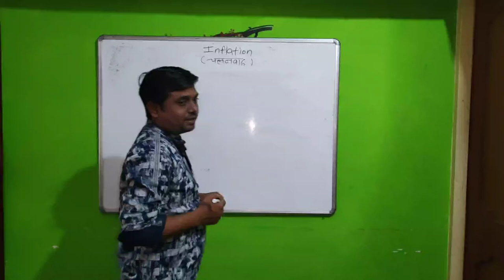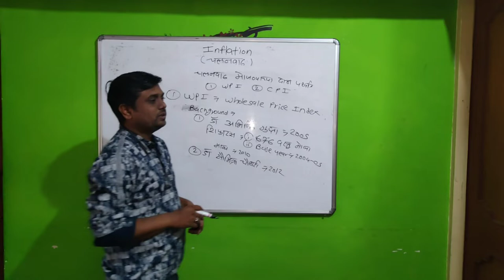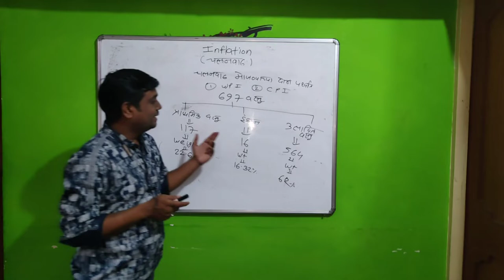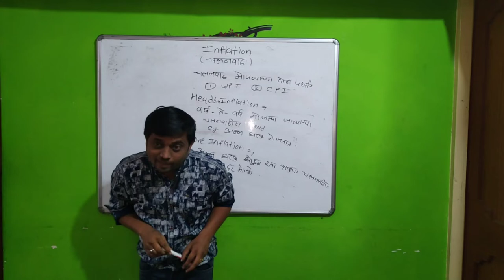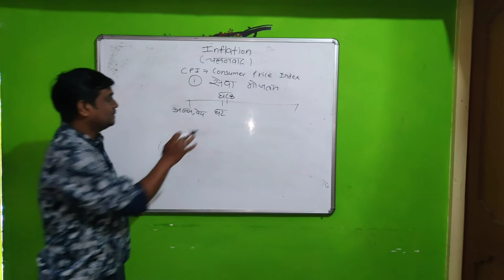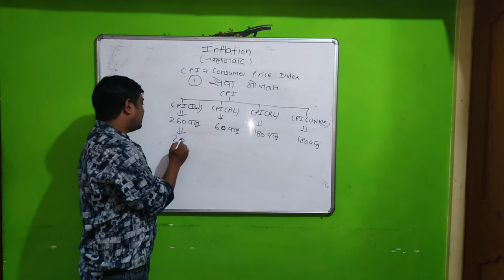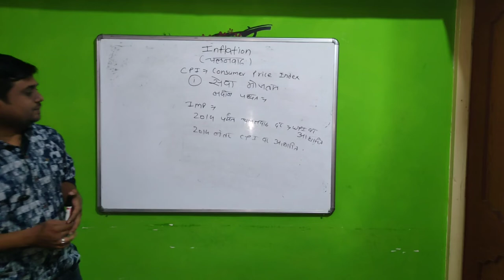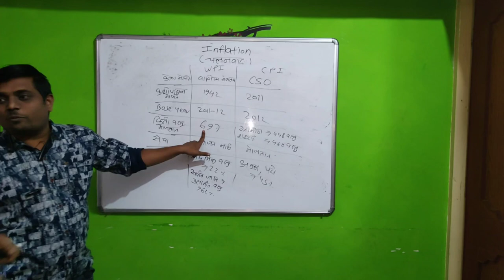Topic - WPI ,CPI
Upsc pre imp topic - upsc 2019,2020 question